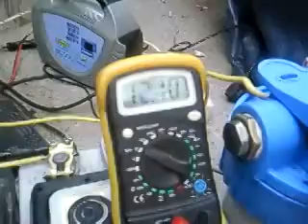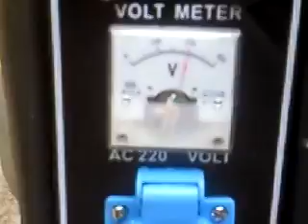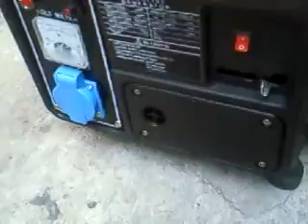HHO Generator test 15 plates cell at 12V,10A test with a motor